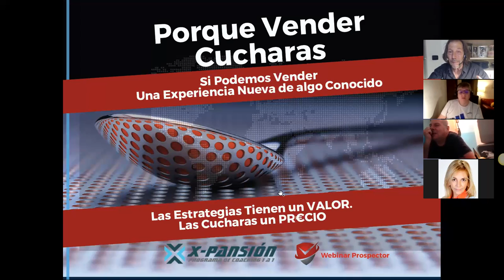Vender Estrategias a Las Pymes, Autónomos, Actividades Locales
Vender Estrategias Digitales a Las Pymes, Autónomos, Actividades Locales Solicita Una Cita Gratuita